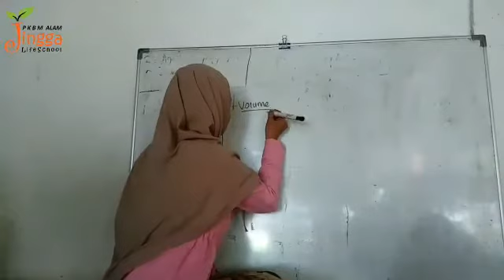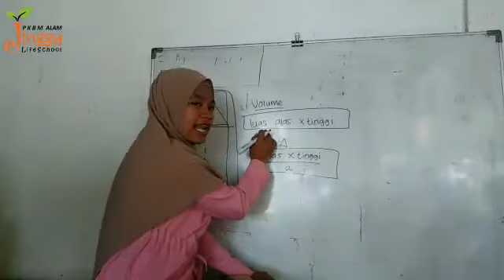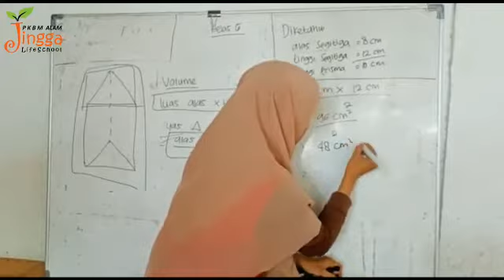[SD6] Prisma Segitiga